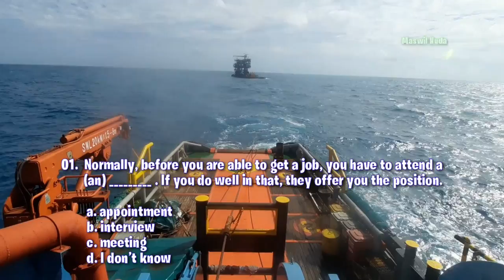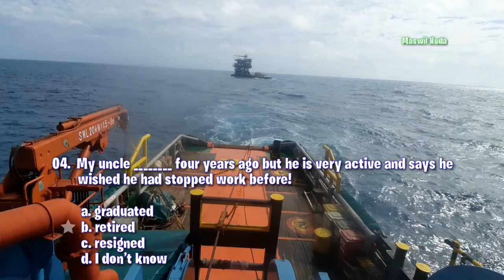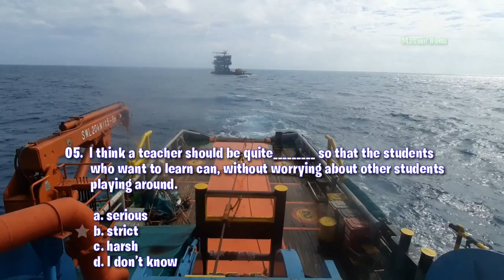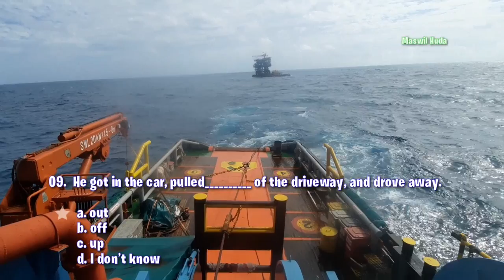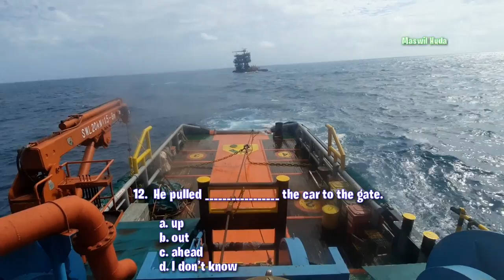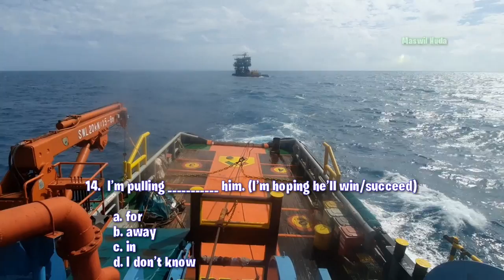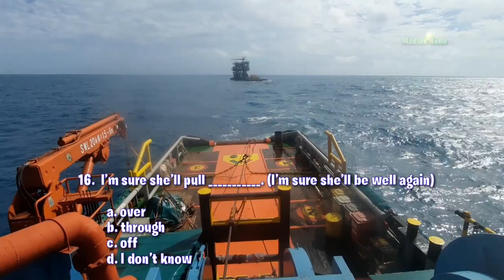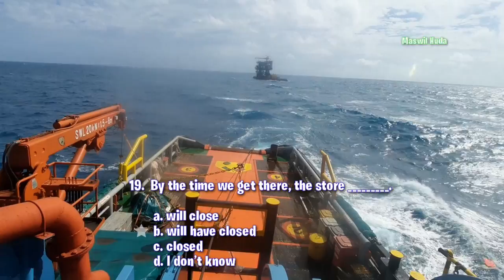KISI-KISI CBA ANT/ATT (Bahasa Inggris Maritim)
Kisi-kisi bahasa inggris maritim ini hanya sebagai bahan pembelajaran bagi teman-teman yang hendak mengikuti CBA untuk ANT atau ATT